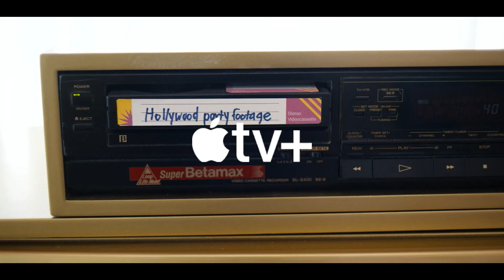ACAPULCO Bloopers & Gag Reel - Season 2 (Apple TV+)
Acapulco Outtakes starring Enrique Arrizon, Fernando Carsa, Damián Alcázar, Camila Perez, Eugenio Derbez, Raphael Alejandro...

A young Mexican man's dream comes true when he gets the job of a lifetime at the hottest resort in Acapulco. But he soon realizes the job is far more complicated than he ever imagined.